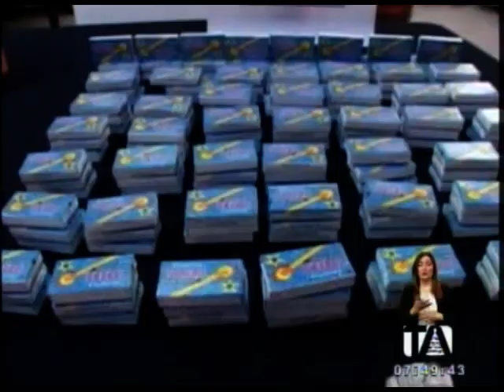Recomendaciones de la Policía para no ser víctimas de la delincuencia